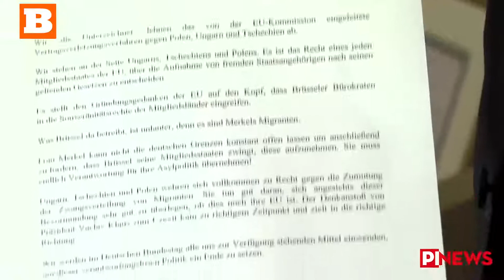AfD podporuje Česko, Polsko a Maďarsko proti diktátu EU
Polsko, Česko a Maďarsko odmítající uprchlíky podle kvót EU, jsou s Bruselem ve sporu. EU proto zahájila řízení pro porušení unijního práva proti těmto třem středoevropským zemím. Politická strana Alternativa pro Německo, už po léta vystupuje proti přílivu žadatelů o azyl. AfD teď vydalo memorandum, které podporuje středoevropské země v jejich postoji proti kvótám nařízených EU.
Předseda bavorské Alternativy pro Německo Petr Bystroň předal teď memorandum AfD, bývalému českému prezidentovi Václavu Klausovi v jeho institutu v Praze.

Petr Bystroň (AfD Bayern):
Odmítáme tlak, který je vyvíjen na Česko, Polsko, a Maďarsko. Myslíme si, že je svrchovaným právem každého členského státu EU rozhodnout o přijímání cizinců v rámci svých příslušných právních předpisů.

Kancléřka Merkelová nemůže nechat neustále otevřené hranice a Brusel nemůže podporovat uprchlíky a nutit členské státy je přijmout.

Slibujeme, že se v Německém Bundestagu budeme snažit zajistit, aby se tato politika zastavila a bylo jasné, že Německo bude vyvíjet tlak, protože Merkelová je posedlá zvrácenou formou pomáhání.

Václav Klaus pochybuje, kvůli této politice mentorování a poručnictví, jestli je ještě vůbec dobré pro Českou republiku být členem EU.

Autor: TGM, Praha, ČR, 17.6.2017